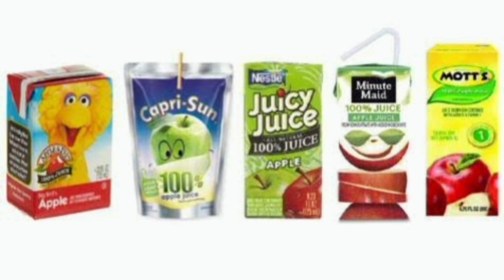High Profit Business